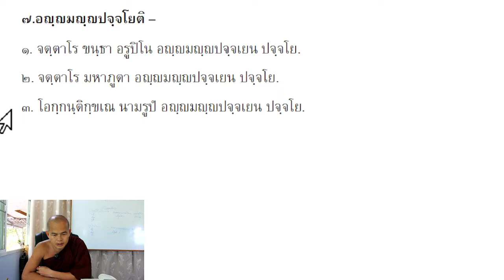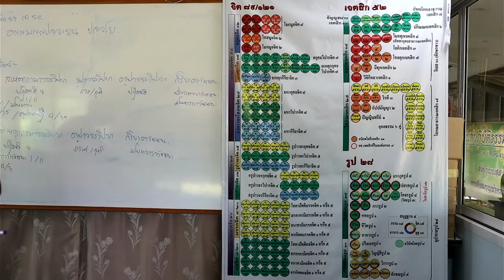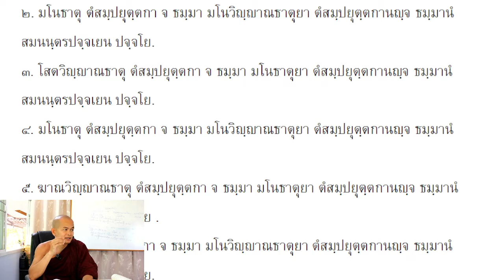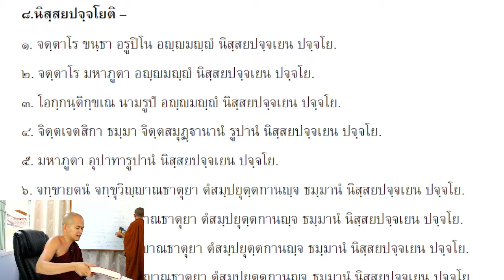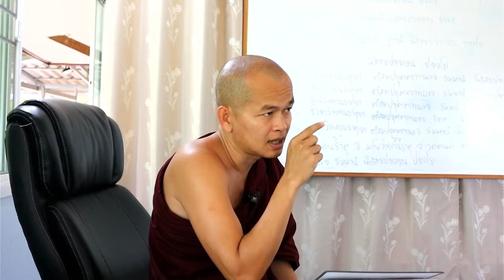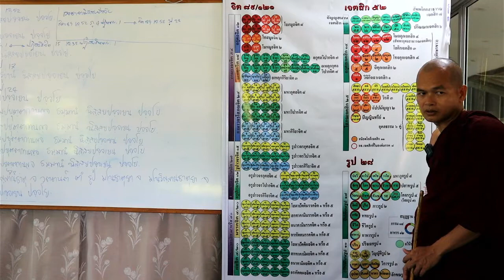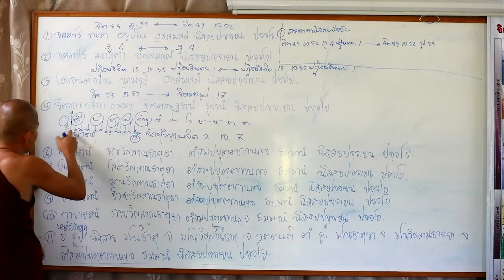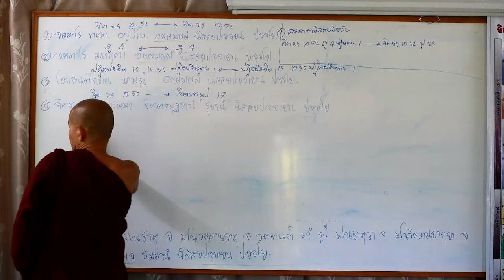อภิธัมมัตถสังคหะ ปริจเฉทที่ ๘ ตอนที่ ๒๑ (หน้า ๓๘-๓๙)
วันอังคาร ที่ ๑๖ เดือน สิงหาคม พ.ศ. ๒๕๖๕ (ภาคบ่าย)